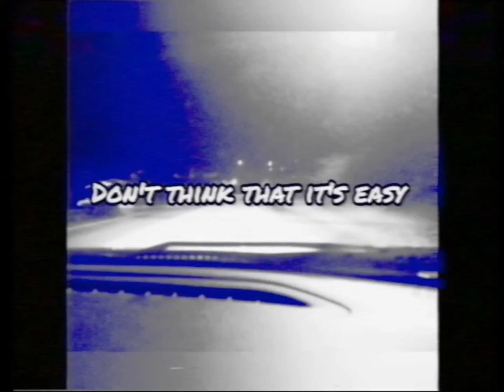Sxcøttie - ?RUN IT BACK¿ (Lyric Video)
LYRICS:
[INTRO]
Ima run it back with a mothafuckin stick

Play that shit back

[Chorus]
Ima run it back with a mothafucking stick
Ima run it back pull up with the clique

[VERSE 1]
I could neva lack (yuh)
Thats a (fact)
Pull up with the stick that shit matted black
Thats a (fact)
Pull up with the drum that should holdem back
You could try to find but i dont think that its easy
Whole bunch of crooks on my block and they sleezy
Trynna take out the opps who knew it be easy
Steady asking me for help bitch you dont need me

[BRIDGE]

Ima ima

[Outro]

Ima ima ima ima

(evil laugh)